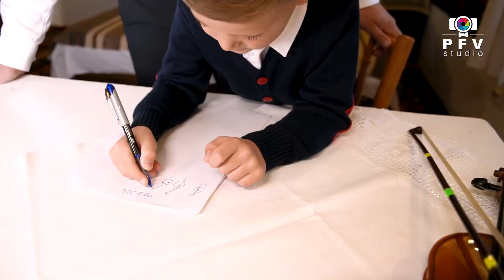Octavian Varga & Acord Band -- Tatal meu cu suflet mare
PFV STUDIO 2021